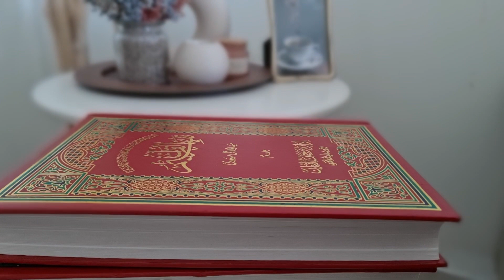RAMADAN ROUTINE 🌙 DAILY CLEANING & COOKING 🏡ramadan2023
Assalamoalaykum everyone ✨